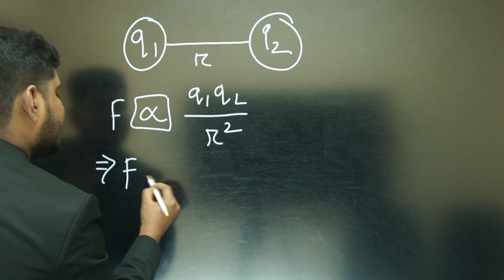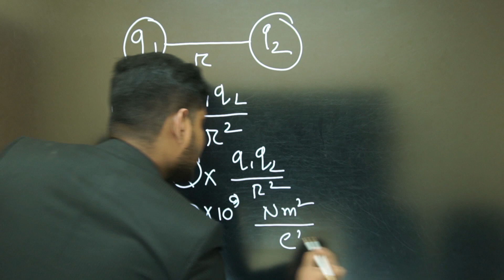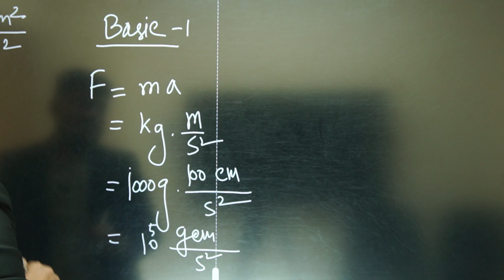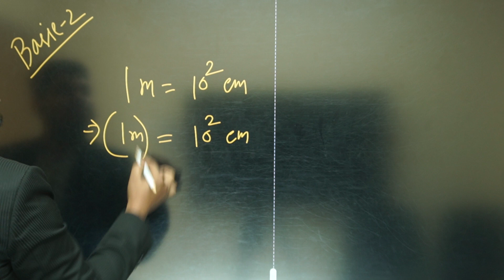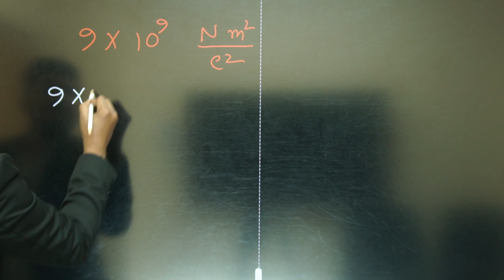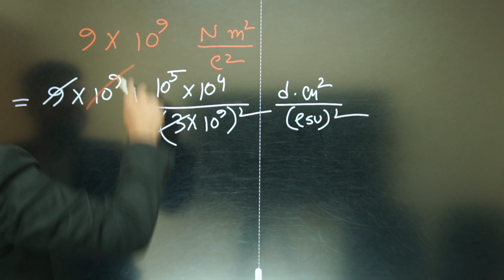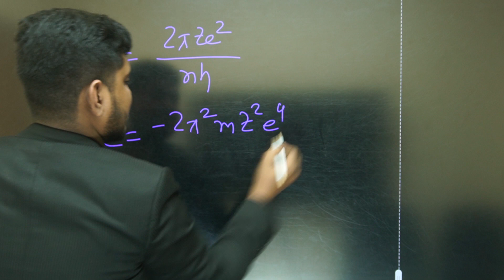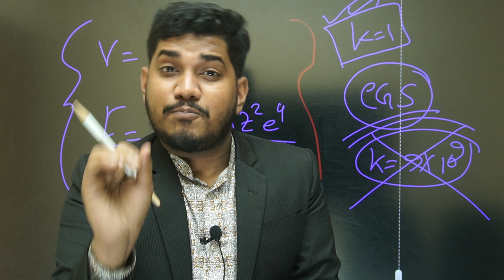9×10^9 গেলো কই?